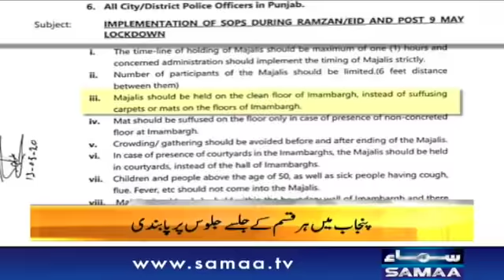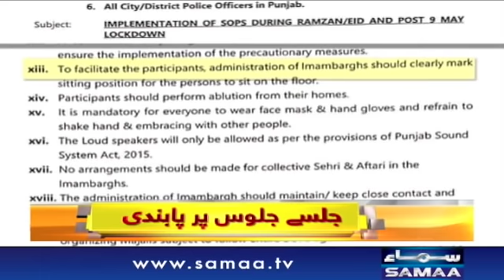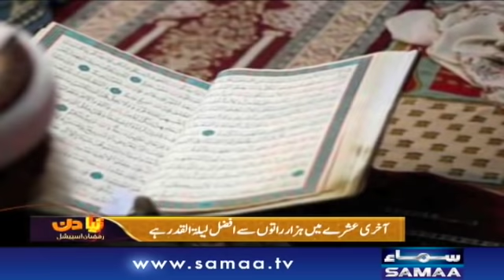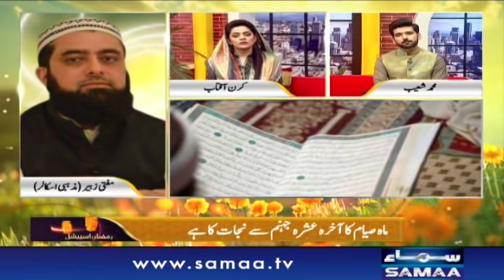Naya Din | Ramzan Special | Kiran Aftab | Muhammad Shoaib | SAMAA TV | 14 May 2020